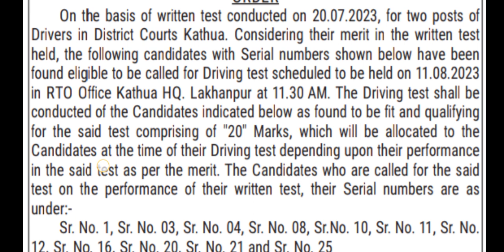Driving Test Notice || District Court Kathua || Test Date:- 11/08/2023